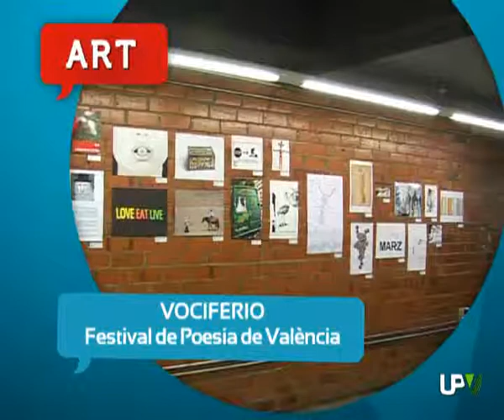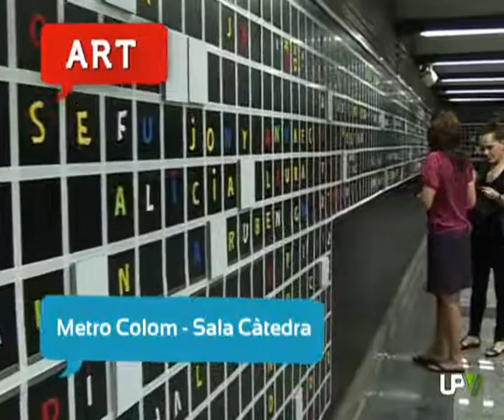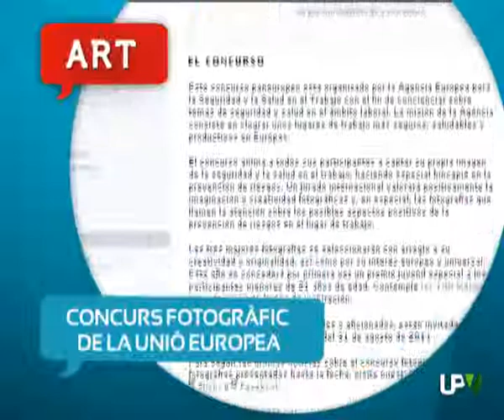Pren Nota 24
Programa 24